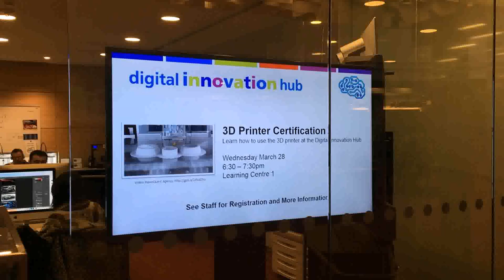Interior Design Events Toronto